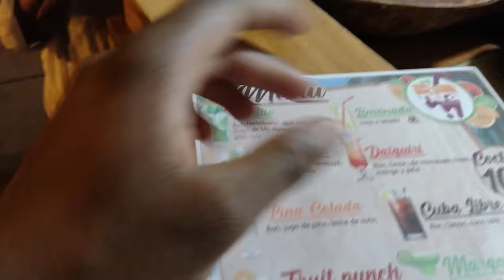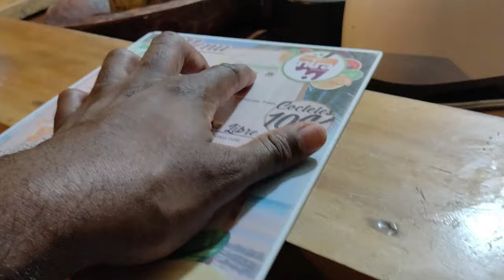The Unbelievable Things I Learned Returning to Cartagena, Colombia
Prepare to be amazed as I unveil the unbelievable lessons I discovered on my return trip to the captivating city of Cartagena, Colombia. In this eye-opening vlog, I'll take you on a journey of profound personal transformation, sharing the shocking insights and revelations that emerged during my revisit to this vibrant destination.

From unexpected cultural immersions to life-changing spiritual awakenings, you'll be astounded by the extraordinary truths I uncovered. Get ready to have your perspectives shifted as I showcase the profound impact Cartagena can have on the human experience.

This is a must-watch video for anyone seeking a deeper understanding of this remarkable city and the power of revisiting a place to uncover its hidden wonders. Unlock the secrets of Cartagena, Colombia and be inspired by the unbelievable things I learned on my return.